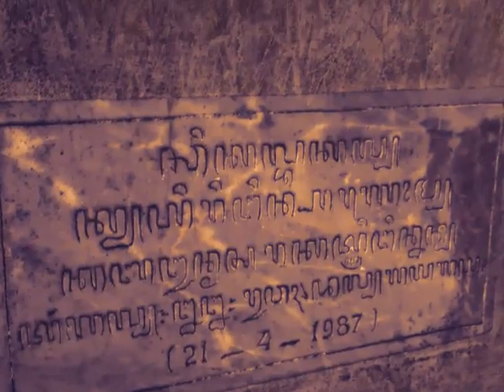HOROR...!!! Mas Philip NgeVlog di Kuburan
Hari ini saya dan keluarga
Berjiarah ke makam leluhur, disana kita menemukan berbagai hal yang mengejutkan, Apa yang terjadi..?